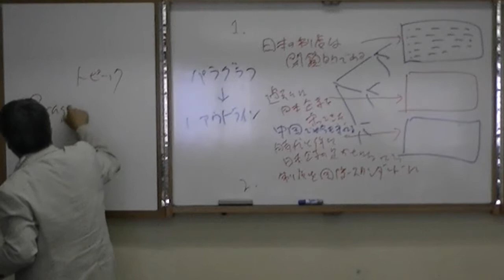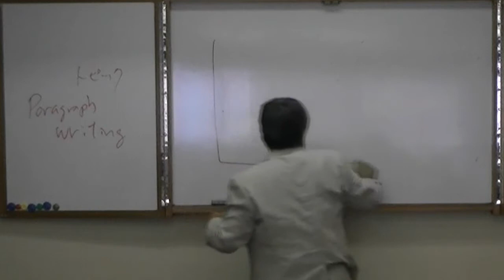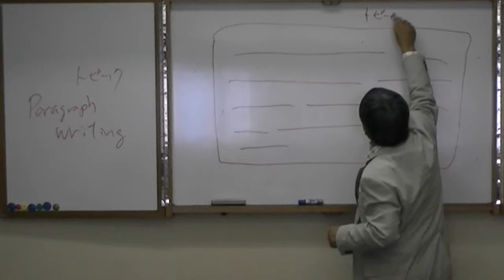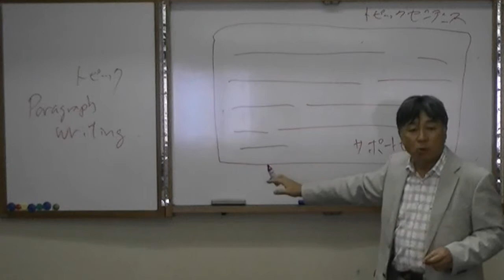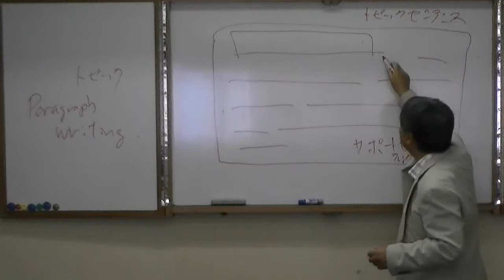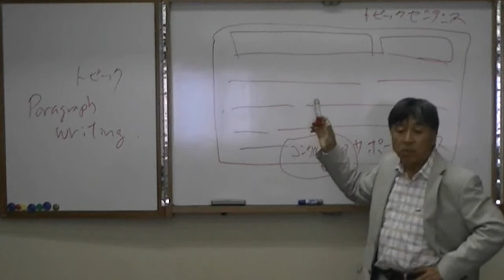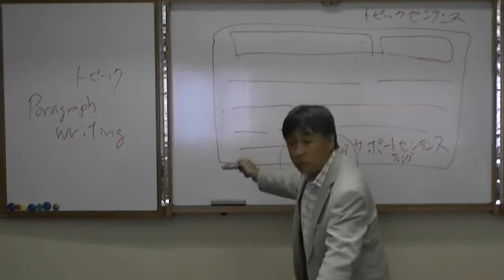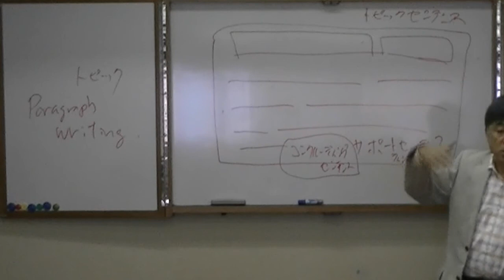レポートライティング講座サンプル動画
レポートを書く基本的なスキルを鍛える講座のサンプル動画です。
パラグラフ・ライティングの基礎のオンライン講座を提供していますのでご覧ください。